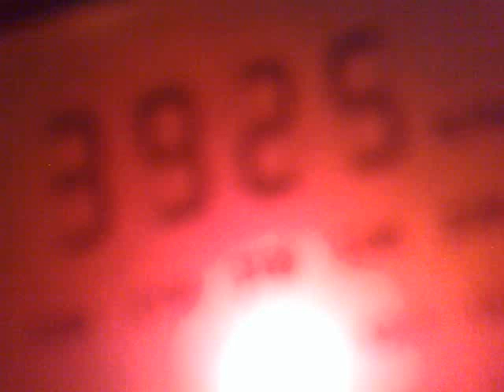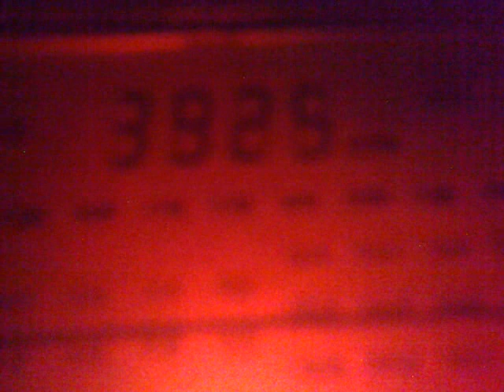2406201827838 DX 75 m - pirate stations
3940 kHz, 22:04 UTC - Radio Oscar Zulu, the Netherlands.
3925 kHz, 22:05 UTC - Radio Vonkenboer.